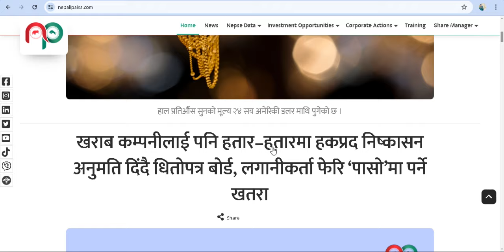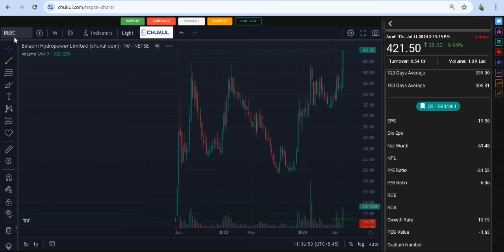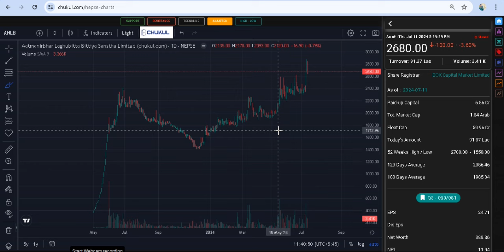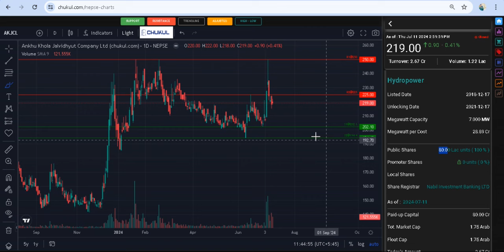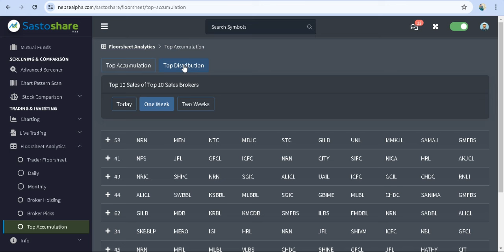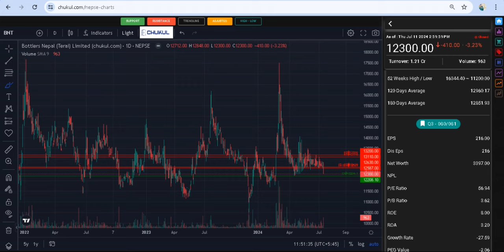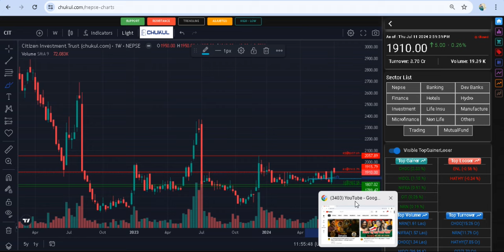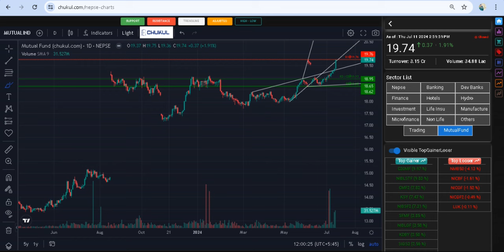NEPSE Update Daily।२०८१।०३।३०।marke update। share market news।stock ideas।stockideas।वुल मन्त्र